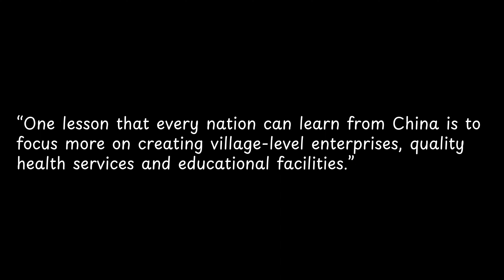One lesson that every nation